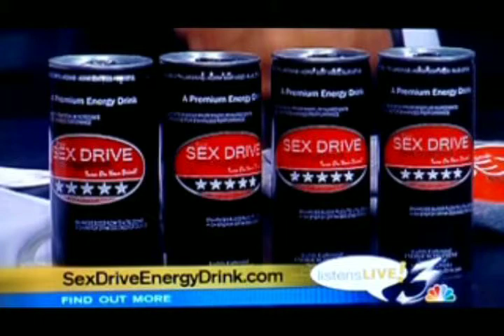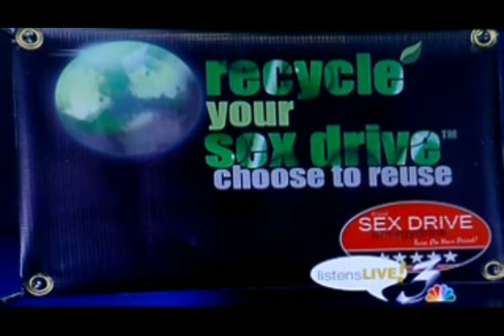Sex Drive Energy Drink Live Interview NBC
Derby Louisville Kentucky NBC Sex Drive Energy Drink 135 Live Interview Libido Aphrodisiac Afrodisiak Afrodisiac Horny Goat Weed Blue Lotus Party Drink Liquid Fun sexy girl herb Wave 3 Louisville Listens as Cindi Sullivan interviews Elizabethtown local Sex Drive CEO Steve Utley Video from Louisville Listens at 10 am on Wave3 Louisville.